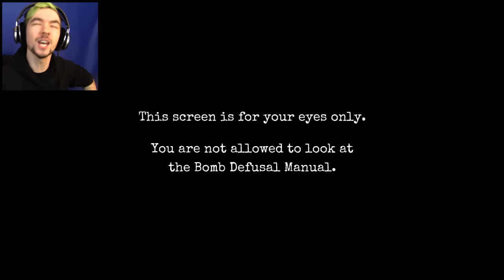CLOCK'S TICKING | Keep Talking And Nobody Explodes #1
Keep Talking And Nobody Explodes is a super fun Co-op game about defusing bombs! NO PRESSURE!